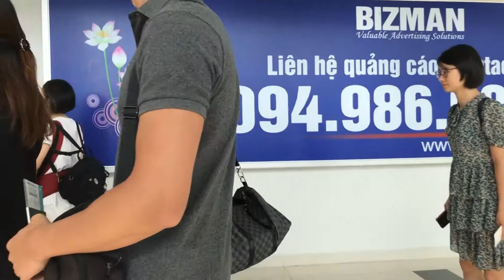ÔNG CHÁU TÔI TẠI SÂN BAY CÁT BI HẢI PHÒNG, 23 - 8 - 2019